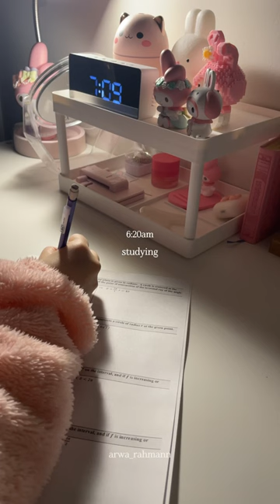day 1: ramadan mini vlog